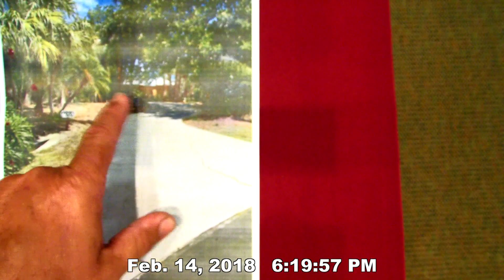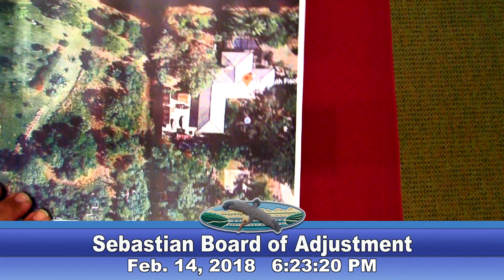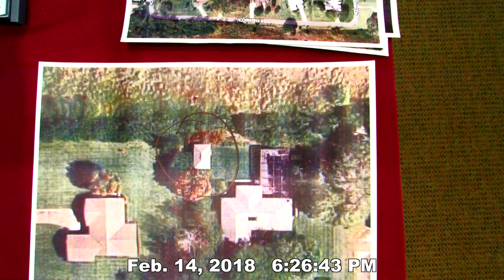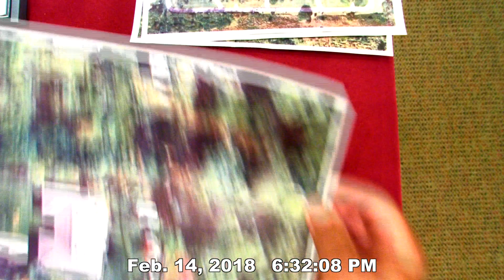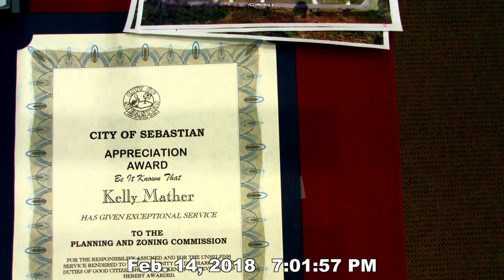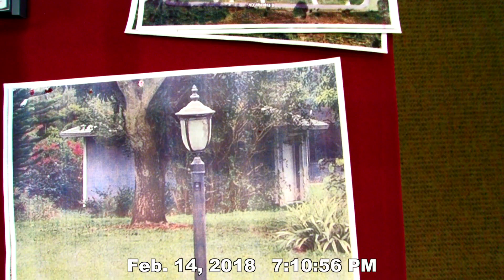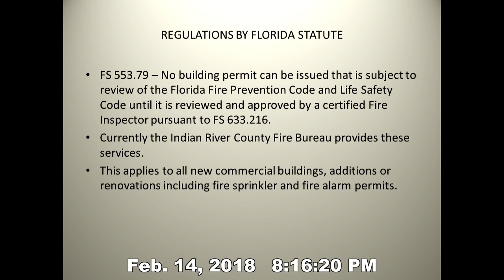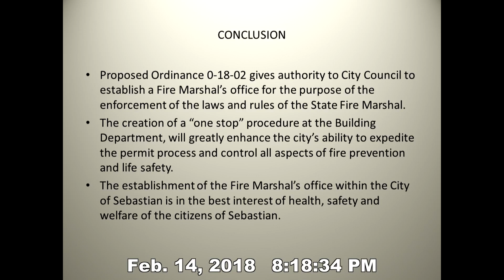February 14, 2018 City Council Meeting